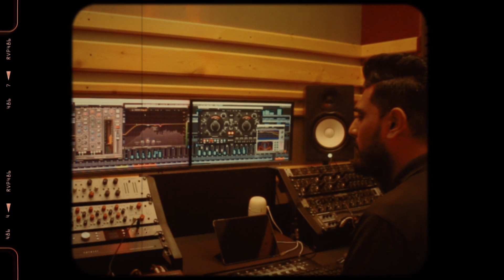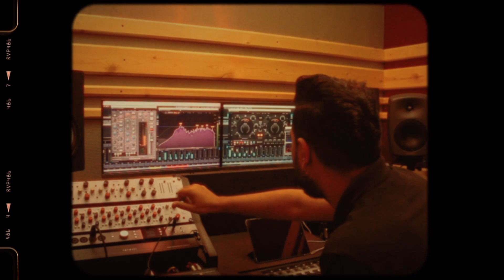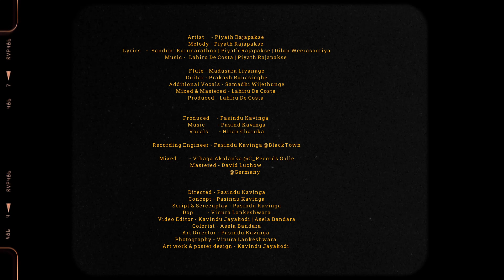Dawasak Ewi | දවසක් ඒවී | Covered by Hiran Charuka | Pasindu Kavinga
" දහසක් හීන, බලාපොරොත්තු එකට එකතු කරගෙන පියවරෙන් පියවර මේ යන ගමන තුල...
සාගරෙයෙන් වට උන දිවයිනක,
සමාජ ඇස් සහ කන් සමඟ ගැටෙමින්, නොයෙකුත් බාධක මැද, සංගීතය නම් විශ්ව භාෂාවත් සමඟම ජීවත් වෙමින්, මැරෙමින්, ඉපදෙමින්, වැටෙමින්.
උපයාගත් ප්‍රසිද්ධිය සමඟ මුසු වී යාථාර්තය තුල රැඳෙමින්, නරකක් සිදු වූවත් කාටත් නොපෙන්වා.. සිනහමුසුව නොනැවතී මේ යන ගමන. "ඔව්. දවසක් ඒවි, අනිවාරෙන්ම හීන වලට යනවාමයි..! "
මේ මගේ කතාව.  - HIRAN CHARUKA

Dawasak Ewi  | දවසක් ඒවී

Artist    - Piyath Rajapakse @piyath1004
Melody - Piyath Rajapakse
Lyrics   -  Sanduni Karunarathna | Piyath Rajapakse | Dilan Weerasooriya

Flute - Madusara Liyanage
Guitar - Prakash Ranasinghe
Additional Vocals - Samadhi Wijethunge
Mixed & Mastered - Lahiru De Costa
Produced - Lahiru De Costa

Produced - Pasindu Kavinga
Vocals      - Hiran Charuka @HIRANCHARUKA

Recording Engineer - Pasindu Kavinga @BlackTown

Mixed       - Vihaga Akalanka @C_Records Galle
Mastered - David Luchow @DavidLuchow

Directed - Pasindu Kavinga
Concept - Pasindu Kavinga
Script & Screenplay - Pasindu Kavinga
Dop        - Vinura Lankeshwara
Video Editor - Kavindu Jayakodi | Asela Bandara
Colorist - Asela Bandara
Art Director - Pasindu Kavinga
Photography - Vinura Lankeshwara
Art work & poster design - Kavindu Jayakodi

Special Thanks -
                             Hiran Family
                             Legatones Family
                             Kusira
                             Kulan
                             Thamidu
                             Thamadi

Follow Pasindu Kavinga :-

Fallow Vihaga :-

Fallow Hiran :-

Follow Kavindu Jayakodi :-

Follow David Luchaw :-